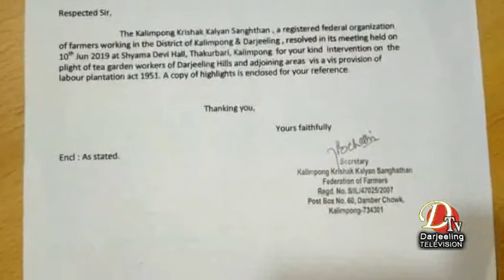त्रिस्तरीय पन्चायत चुनाव अनि लेबर प्लान्टेसन एक्ट संसोधनको मांगमा सांसद राजु विष्टलाई ज्ञापन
Dtv Darjeeling Top Stories 15 June 2019 Part 1